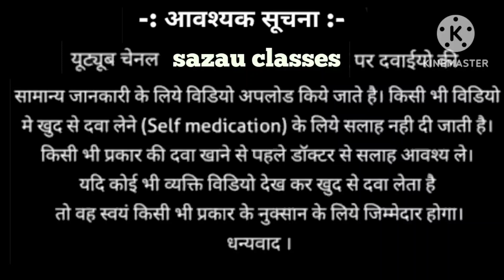Thrombophob cream kis kaam aate hai//thrombophob ointment//treatment of thrombosis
hello 👋 friends aap subhi ka mere YouTube channel mein swagat hai

friends aaj humne Jana

thrombophob cream

thrombophob cream uses in hindi

what is uses

what is brand name

what is side effects

in subko humne detailed mein jana

friends agr aapko mere ye YouTube videos pasand aaye to like kijiye

comment kijiyega

video ko jyada se jyada share kijiyega

Mera channel hai

:agr aapko खुजली और इचिंग ke baare mein video

ke liye

:agr friends kisi women /girl ke period sahi nhi

es video mein Jane kase unh theek Kiya jata hai

:vajan badane ke Kiya Kiya khaye janne ke liye

baidyanath syrup ke baare mein janne ke liye

zandupanpharistha syrup ke bare janne ke liye

yaha click kre